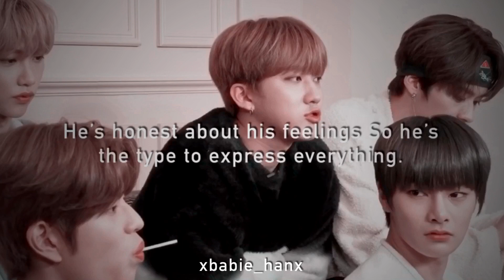Bday FMV | Hwang Hyunjin ✘ Dangerous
It’s Hyunjinnies birthday! It’s sad he’s not here right now to celebrate with us but he’s taking the time he needs to come back better and stronger. Thank you Hyunjin for being such a amazing person and teaching me it’s okay to cry and to be emotional thank you Hwang Hyunjin.
Artist: Stray kids Hwang Hyunjin
Song: Neffex - Dangerous
Editor: Videostar
Time Taken: 2h 29m